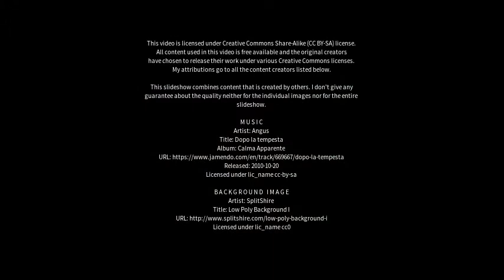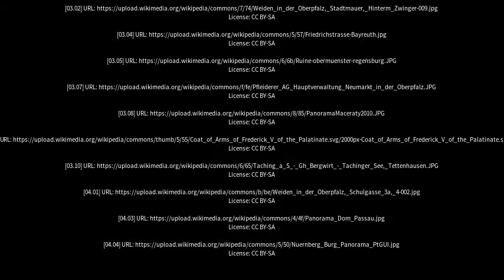Best places to visit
Best places to visit - Weiden in der Oberpfalz (Germany) Best places to visit - Slideshows from all over the world - City trips, nature pictures, etc.